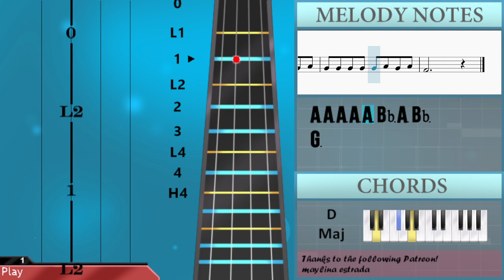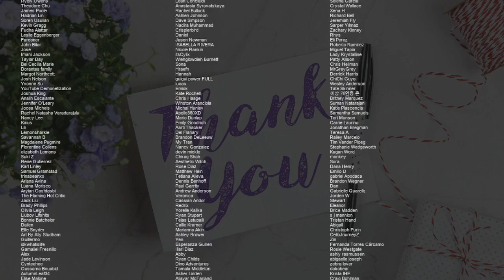SUPER EASY: How to play Look What You Made Me Do by Taylor Swift on Viola (Tutorial)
Comment and let us know how the videos have helped you. It keeps us going! :)The easiest way to learn how to play Look What You Made Me Do (SUPER EASY) by Taylor Swift on the viola. It's a viola tutorial for Look What You Made Me Do (SUPER EASY) by Taylor Swift.

EasyViolaLesson teaches you to play the your favorite instrument, through easy and simple animation so that you too can learn how to play Look What You Made Me Do (SUPER EASY) by Taylor Swift on the viola easily. A viola tutorial with visual animation graphic.

Chords of Viola arrangement:
G Min   G Min   Eb Maj   D Maj   G Min   G Min   Eb Maj   D Maj
G Min

Melody notes of Viola:
G3       G3
Bb3   C4   Bb3   A3
G3       G3
G3       G3
G3     G3 F3 G3     G3 F3
Bb3   C4   G3
G3       G3
G3       G3
G3       G3
G3 G3 G3 G3 G3 D4 D4
G3 G3 G3 G3 G3 G3 G3
Bb3 Bb3 Bb3 A3   Bb3 Bb3
A3   D4   D4   G4
G3   Bb3 A3 Bb3 A3 Bb3
A3 A3 A3 A3 A3 Bb3 A3 Bb3
G3